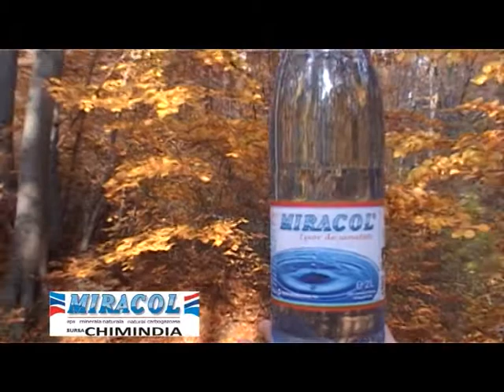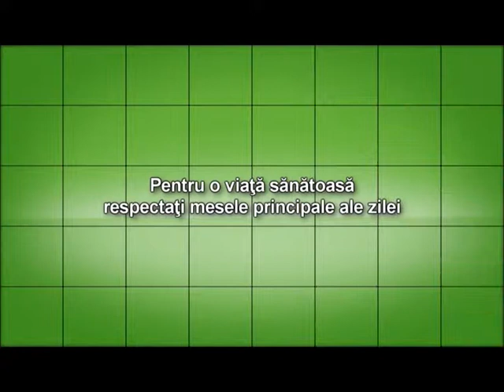Satul hunedorean 15 decembrie 2013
Ioan Chitic - fermier Cinciş
  Pavel Iovăneasă - fermier Valea Dîljii, preşedinte Asociaţia
                              Zonală "Retezatul" Haţeg
  ing. Ioan Furcă - director executiv Direcţia Agricolă Hunedoara
  Ioan Marcel Socol - director executiv APIA Hunedoara
  ing. Mirela Paraschiv - şef serviciu măsuri de sprijin APIA Hunedoara
  dr. Bogdan Brehar - medic veterinar

         E vremea când tragem linie şi socotim!